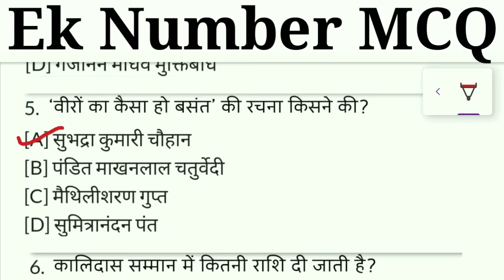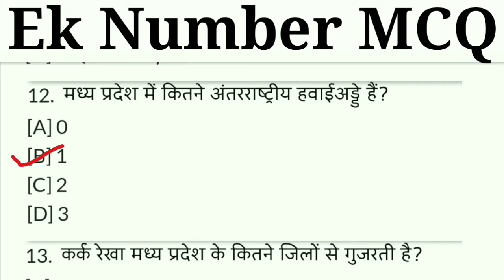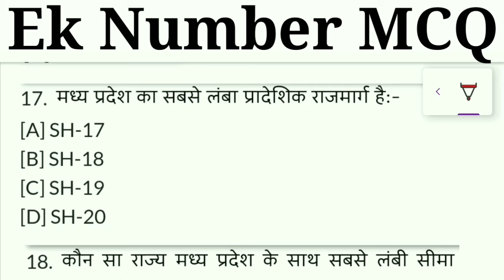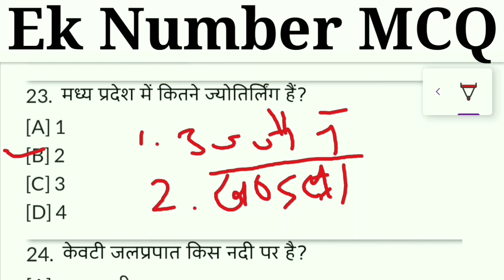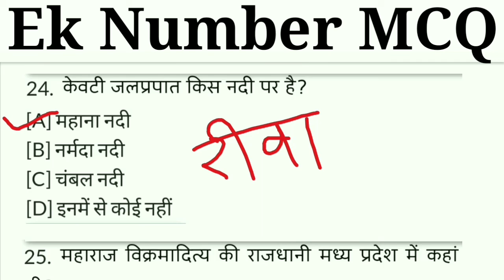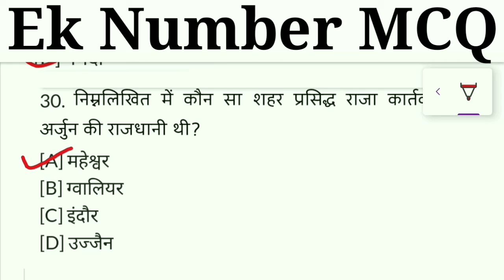Madhya Pradesh (MCQ) | मध्य प्रदेश (MCQ) | G.S. by M.M.Sir - All Govt. Exams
Ek Number G.S. (MCQ)
Test - 3